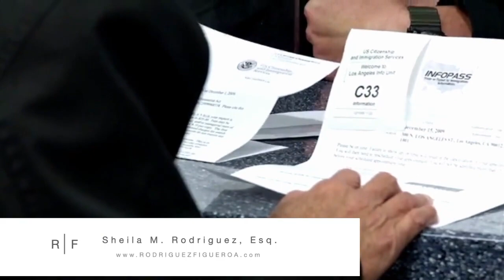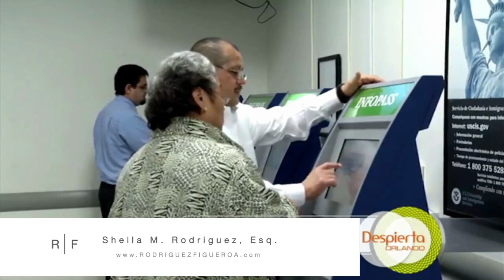Process of Naturalization October 19, 2020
With our friends Luis Artemio and Hazel in Univision's Despierta Orlando 10/19/2020